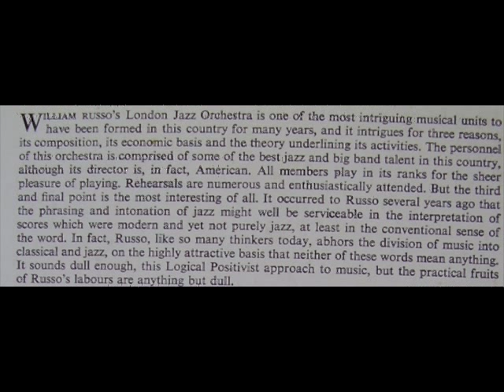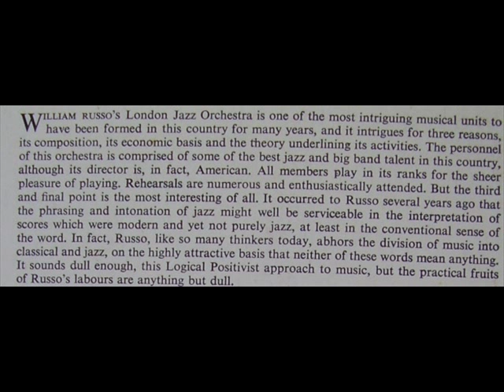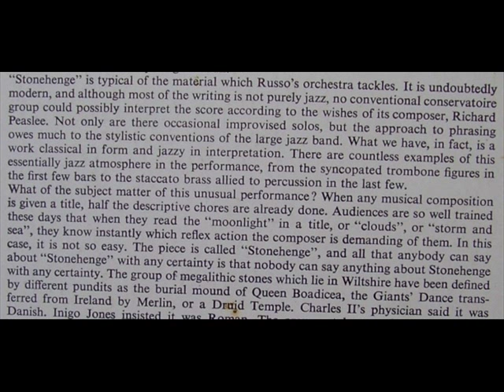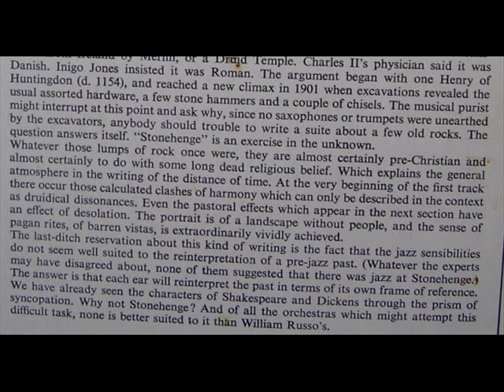Stonehenge - William Russo and the London Jazz Orchestra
This mono LP  from 1965 is a recording the Concert of which I attended somewhere around Kings Cross when I was 21!